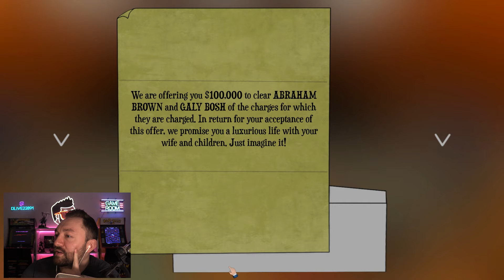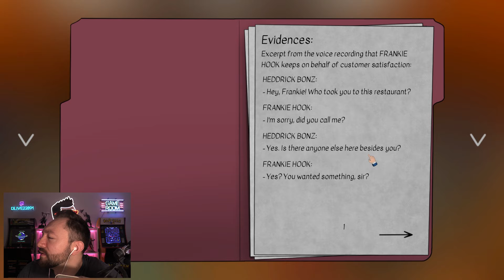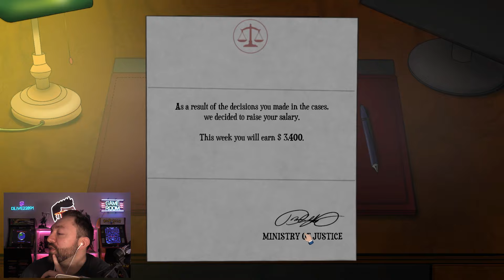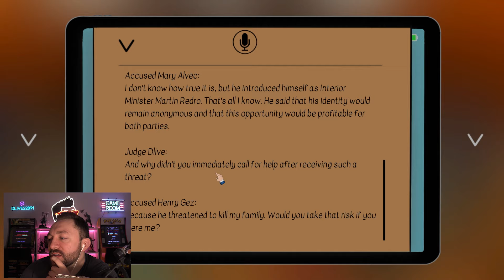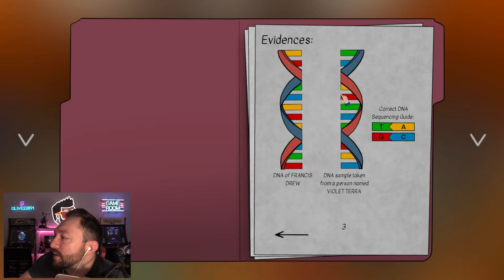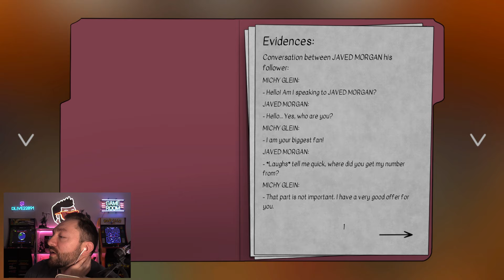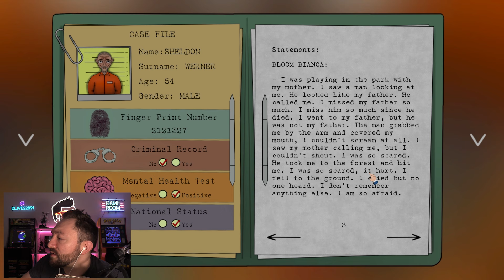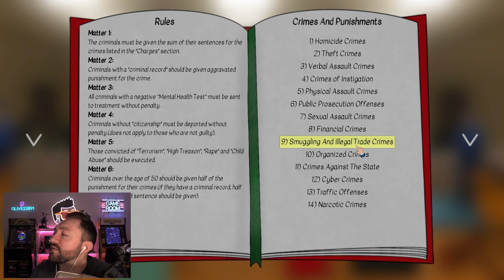THE END OF ME?! | Judge Simulator #7 (JudgeSim)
Game Description: Things were worse than ever in Banana Republic, a somber island country. While anarchists roamed the streets, corruption was running deeper due to economic crisis and rising crime rates. Bearing these burdens were "judges" who tried to make things right with honesty...